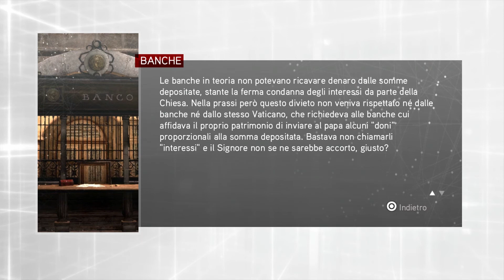Assassin's Creed: Brotherhood (100%) [Walkthrough ITA Parte 6] - Distruggere le Torri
IMPORTANTE
DOVE ACQUISTO I GIOCHI

Walkthrough completo su Assassin's Creed Brotherhood, la guida prevede una serie senza alcun commento, completando il gioco al 100%

Ad Ezio, quindi, spetterà il compito di liberare tutte le zone di Roma oppresse dai Borgia, distruggendo le torri tramite cui la famiglia del Papa controlla la città, contribuendo così alla rinascita delle botteghe e il restauro di monumenti importanti come il Colosseo o il Pantheon.

Assassin's Creed: Brotherhood è un videogioco pubblicato da Ubisoft per PlayStation 3, Xbox 360, Microsoft Windows e macOS. Il gioco è la continuazione del secondo capitolo della saga di Assassin's Creed.
Il protagonista di Assassin's Creed: Brotherhood è di nuovo Ezio Auditore da Firenze (antenato fiorentino di Desmond Miles), già presente nel capitolo precedente della serie. Il gioco ha come sfondo la città di Roma, nella quale il protagonista, uscito vittorioso dallo scontro con il Gran Maestro dell'Ordine Templare Rodrigo Borgia, dovrà guidare la Confraternita degli Assassini per uccidere Cesare Borgia.
Questo è il secondo capitolo della cosiddetta "Trilogia di Ezio" iniziata con Assassin's Creed II ed è il terzo capitolo della "Saga di Desmond Miles".